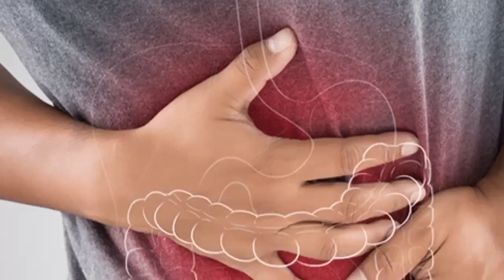Shakarkandi Ke Fayde | Benefits of Sweet Potato | شکر قندی کے فوائد | Sweet Potatoes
Doston aaj ki is video main mai Shakarkandi (شکر قندی) ke bare main baat krne jaraha hoon jisko angrezi zuban main Sweet Potato ya Yams bhi kaha jata hai ye sardiyon main istemaal krne keliye behtareen chiz hai or qudrti ghizaiyat se bharpoor hai na sirf itni fayda mand hai balkay munasib qeemat pr farokht bhi hoti hai lehaza agr ap iske fawaid jan-na chahte hain to meri video ko mukamil ghoar se sunein or is mustafeed ho kr Shakarkandi se fayda uthayein or sehat mand rahein.
Allah Hafiz.

Friends in this video I am taking about the shocking health benefits of Sweet Potatoes or Yams. This is full of Nutritions. This is a best thing to use in winters and very cheap if you guys like to listen the shocking benefits of the Sweet Potatoes or Yams then stay connected with me in this video.

(Sweet Potatoes)
The sweet potato or sweetpotato (Ipomoea batatas) is a dicotyledonous plant that belongs to the bindweed or morning glory family, Convolvulaceae. Its large, starchy, sweet-tasting tuberous roots are used as a root vegetable.[1][2] The young shoots and leaves are sometimes eaten as greens. Cultivars of the sweet potato have been bred to bear tubers with flesh and skin of various colors. Sweet potato is only distantly related to the common potato (Solanum tuberosum), both being in the order Solanales. Although darker sweet potatoes are often referred to as "yams" in parts of North America, the species is not a true yam, which are monocots in the order